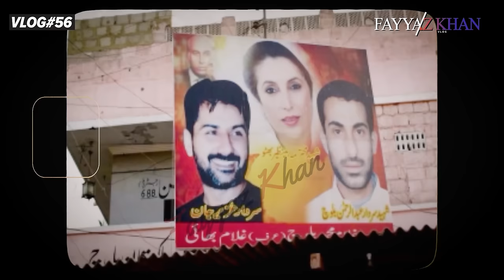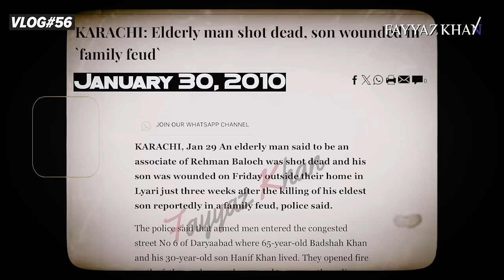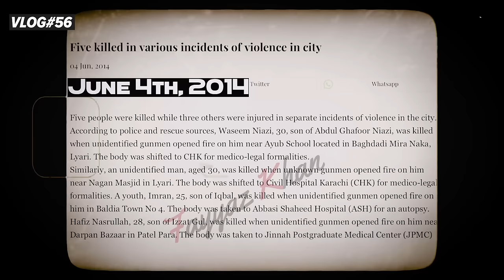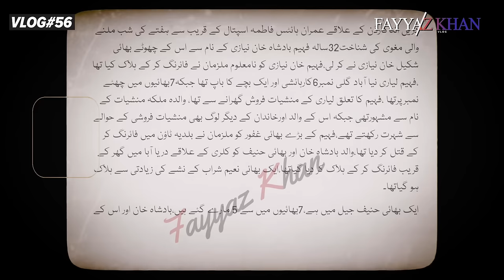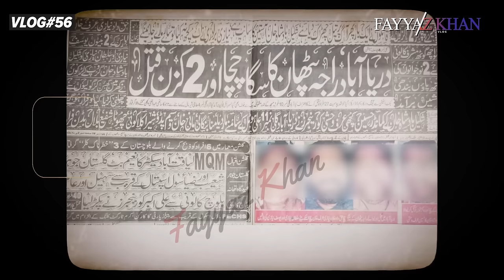LYARI GANG WAR. "The Bloodiest Untold Story of the Lyari Gang War".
"لیاری گینگ وار کی سب سے خونی ان سنی کہانی"karachi